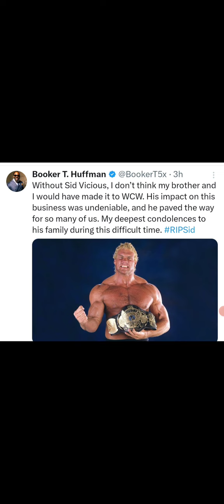Booker T Message About Sod Vicious (WWE)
Leasburg, Missouri
65535